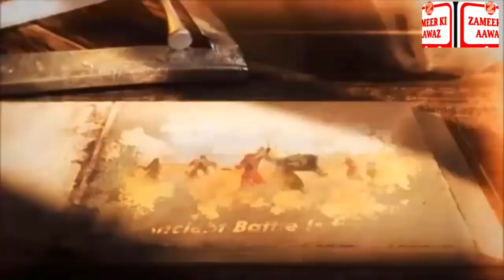Khalid Bin Walid 7 | Sahabiyon ke Kisse |Byzantine Empire |Islam of Battles | Islamic Information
Khalid Bin Walid 7 |Sahabiyon ke Kisse |byzantine empire |Isalm of Battles |Islamic Information

Behno aur Bhaiyon aap ke Channel Zameer ki Aaawaz par Khalid Bin walid 7 |Sahabiyon ke Kisse |byzantine empire |Isalm of Battles |Islamic Information Mard e Mujahid | Great General of Battles|  |Islamic Information General वो कौन था Roman Empire
 Nabiyon ke kisse | सहाबियों के किस्से |Sahabiyon ke waqiat sahabiyon ki kahani Nabiyon ki Kahani |नबियों के किस्से |Nabiyon ke Waqiat |stories of the prophets, prophet stories, quran Ke viral video ap ke liye bananaya hai jis me Adam Alehissalm Shish Alehissalm Tahrikh-E-Islam IslamSearch
Islam Studio 9 PAIGAM E AULIYA  Nuh Alehissalm Ibrahim Alehissalm ismaile Alehissalm yaqub Alehissalm Suleman Alehissalm harun Alehissalm Musa Alehissalm Masih Isa Alehissalm se Muhammad Sallahualehi va Alehissalm Imam e Husain Mol Ali tak ke kisse Aur Mojzat Aap ko Quran Majeed ki Roshni me Sunaye Jayege video ko zyada se zyada Share kare taki muslim bhai behno tak islamic Information ilme deen aap ke zariye pohch sake channal ko Subscribe like kar ke Humen Saport karen
  Jazakallah Kher

Khalid Bin Walid7 |Sahabiyon ke Kisse |byzantine empire |Isalm of Battles |Islamic Information

1. Khalid bin walid 7
2. Sahabiyon ke kisse
3. Nabiyon ki Kahani
4. Nabiyon ke kisse
5. नबियों के किस्से
6. Marde Mujahid
7. The Great General of Battles 8. Islamic Information
9. Roman Empire

4. stories of the prophets 5.prophet stories
6.quran stories
7.Nabiyon ke kisse
8 Nabiyon ke Waqiat
9.Nabiyon ke Mojzat
10.Adam Alehissalm ka kiss 11.Shish Alehissalm ka kissa 12.Nuh Alehissalm ka kissa 13.Ibrahim Alehissalm ka kissa 14.ismaile Alehissalm ka kissa 15.yaqub Alehissalm ka kissa 16.Suleman Alehissalm ka kissa 17.harun Alehissalm ka kissa 18.Musa Alehissalm ka kissa 19.Shis Isa Alehissalm ka kissa 20.Muhammad Sallahualehi va Alehissalm
21.Imam e Husain
22.Mol Ali ka kissa